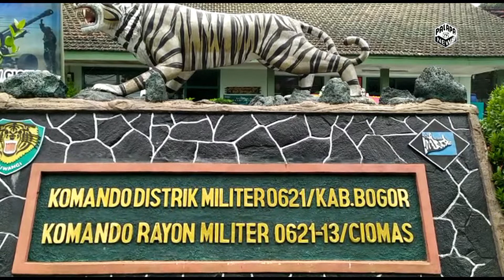Album Kenangan HUT TNI Ke 77 Bertempat Di Markas Komando Koramil 0621/13 Ciomas